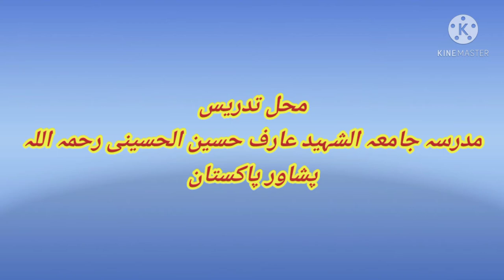شرحِ لمعہ کتاب النذر وتوابعہ درس نمبر 9